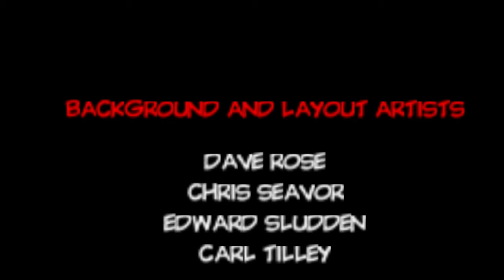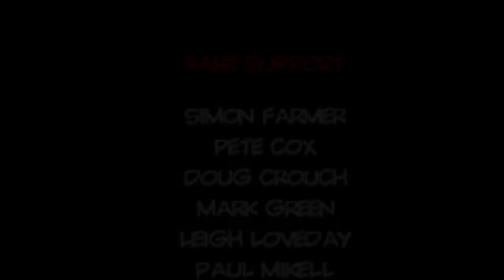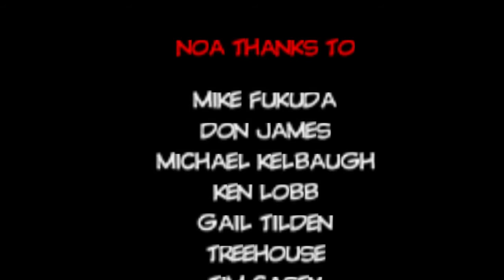Conker's Bad Fur Day (N64) [Finale] P.38 Locked Up - Walkthrough/Let's Play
We finish off the game with a hilarious ending..ENJOY!